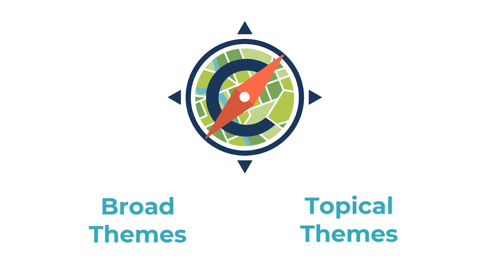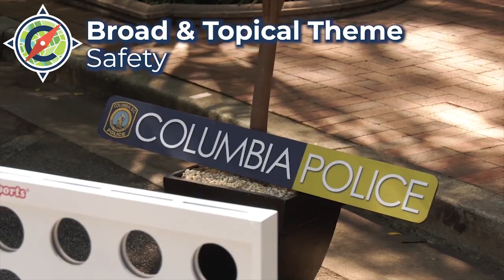Columbia Compass: Taking a Thematic View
Columbia Compass: Envision 2036 is the ten-year update to the City of Columbia’s comprehensive plan.  This video discusses some of the themes that have emerged during the planning process, and how those themes will be reflected in the plan document.  You can find more information about the planning process and by following @ColaCompass on Facebook and Twitter.